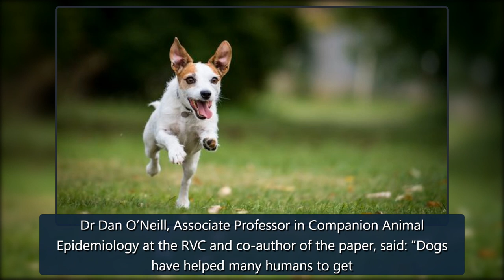Dogs' life expectancies revealed in new study - and difference between breeds is staggering - Mirro